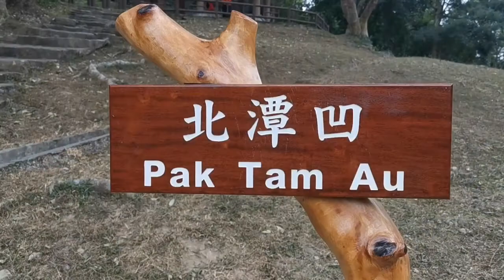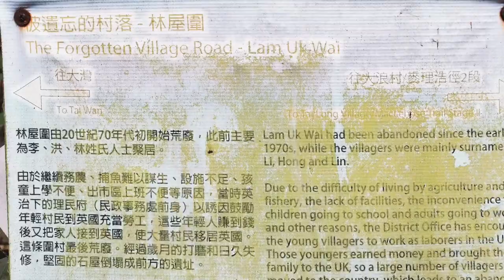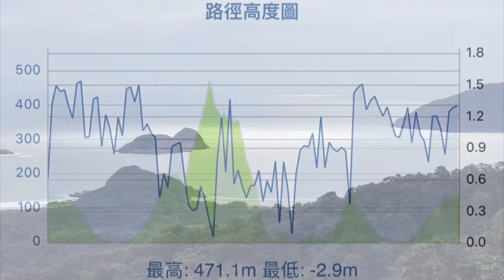緩登蚺蛇賞大灣